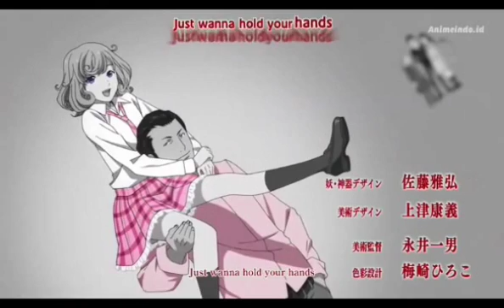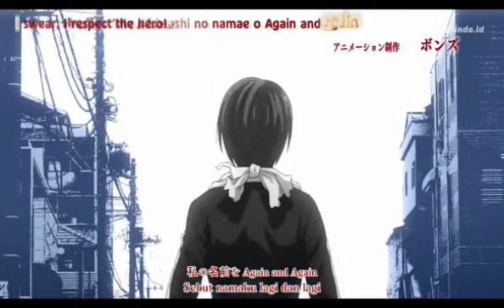Noragami aragoto op cc indo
Anime :noragami aragoto
Upload by fansub
I upload this video for all people and fansub

• Anime Title: Noragami
• Alternative Title(s):ノラガミ

• Broadcast Licensed by: Tokyo MX (MX)
• Animation Studio: Bones

but I do accept donations in form of cookies or tea!